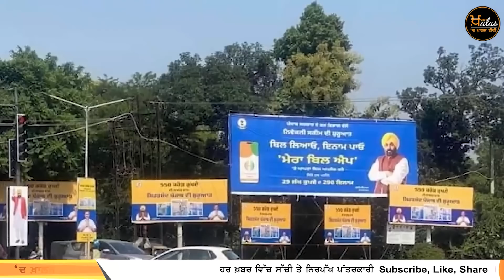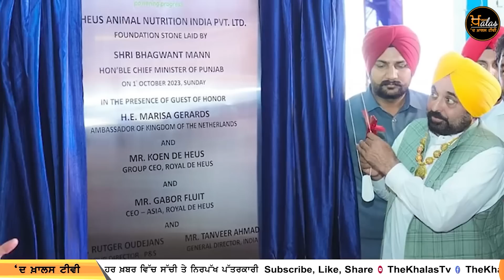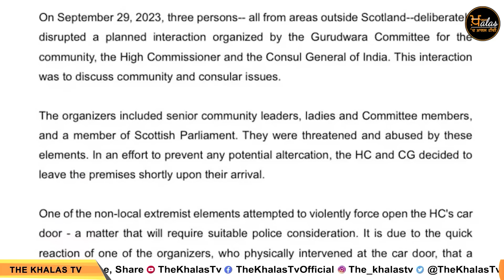05 Top News | 05 Big News | 02 OCT | ਅੱਜ ਦੀਆਂ ਵੱਡੀਆਂ ਖ਼ਬਰਾਂ | THE KHALAS TV